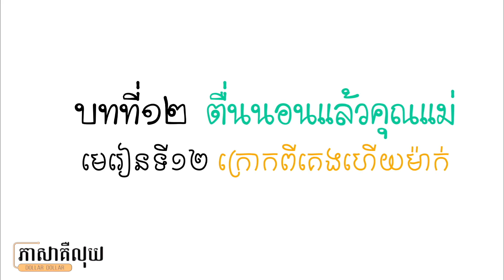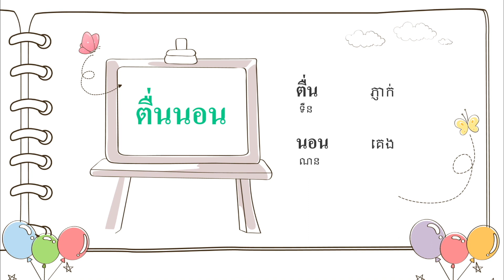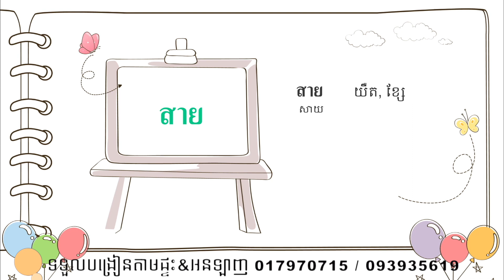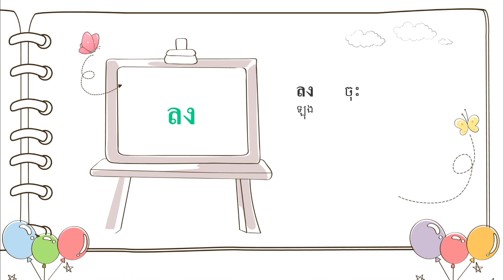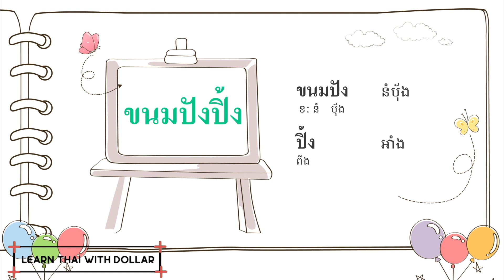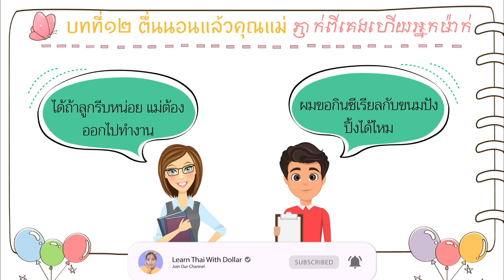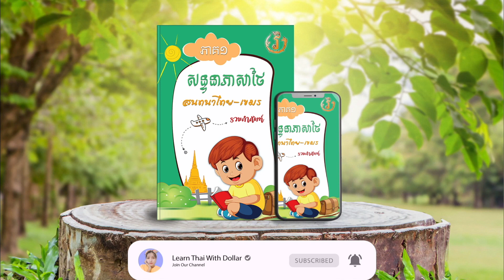រៀនភាសាថៃ | EP.24 មេរៀនទី១២ ตื่นนอนแล้วคุณแม่ សៀវភៅសន្ទនាទី១ | Learn Thai